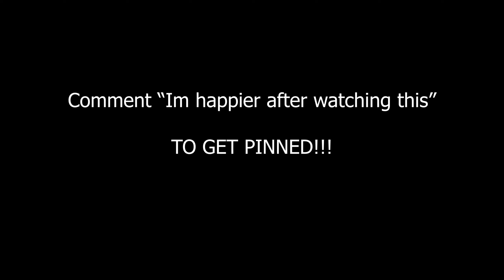happier 🙂 - Olivia Rodrigo (Fortnite Montage)